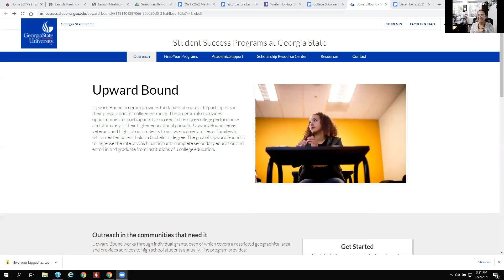Berkmar High, Central Gwinnett High, and Meadowcreek High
¡Una maravillosa oportunidad para experimentar la vida universitaria! Estudiantes de noveno y décimo grado.

A wonderful opportunity to experience college life! 9th and 10th graders.